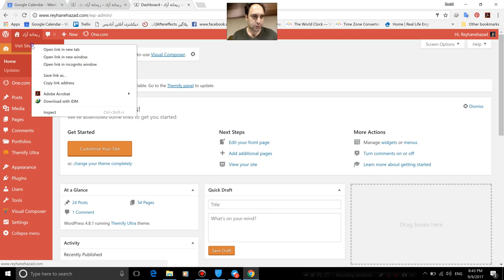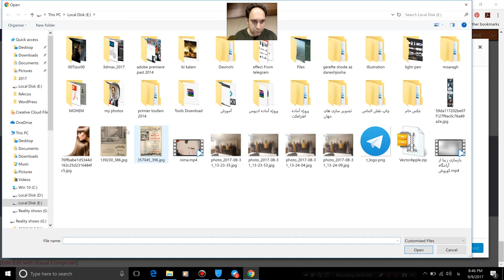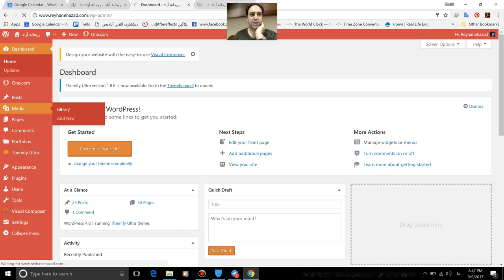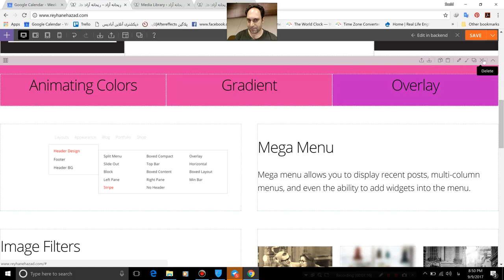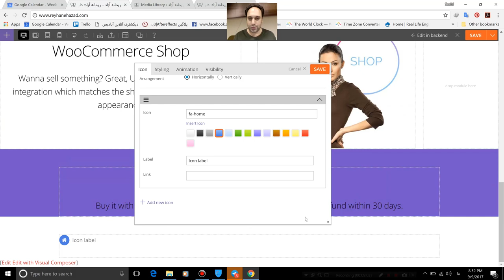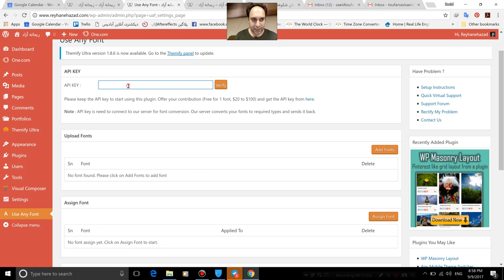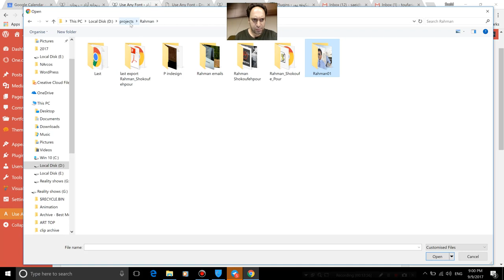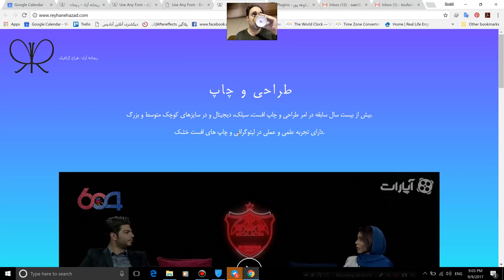43- نصب فونت فارسی قالب WordPress توسط سعید طوفانی